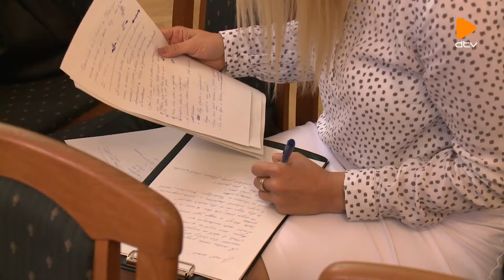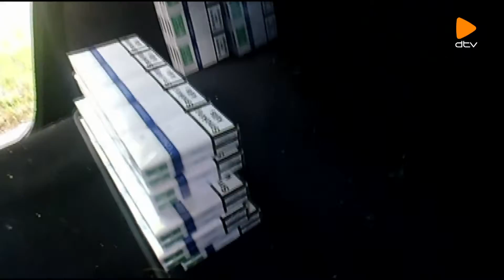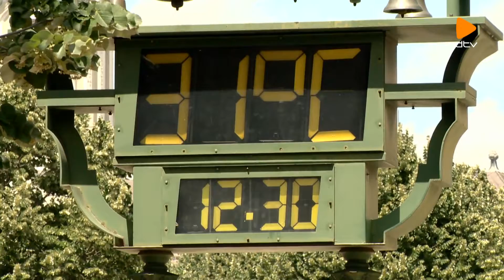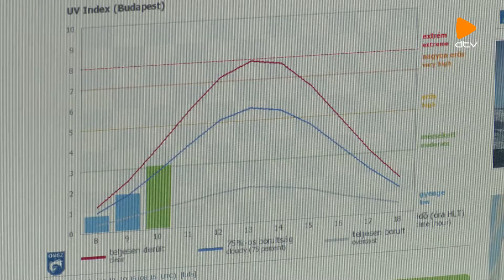Napszemle (2018. 06 19.)